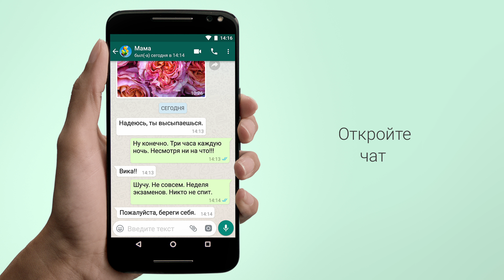Видеозвонки в WhatsApp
Узнайте, как пользоваться видеозвонками WhatsApp (с субтитрами). Если вы подключены к Wi-Fi, качество видеозвонка зависит от сигнала вашей беспроводной сети и скорости передачи данных.